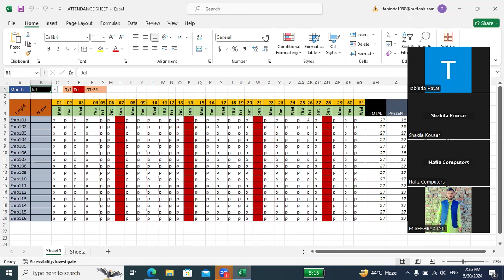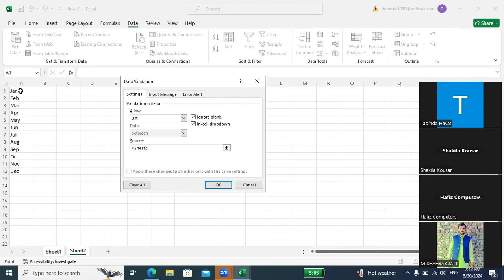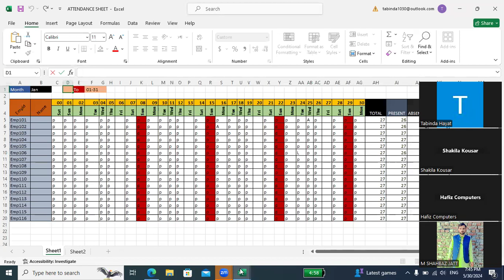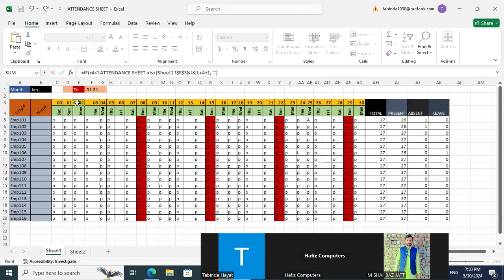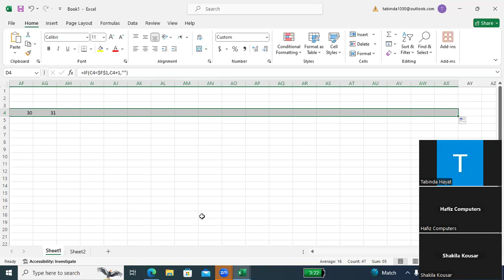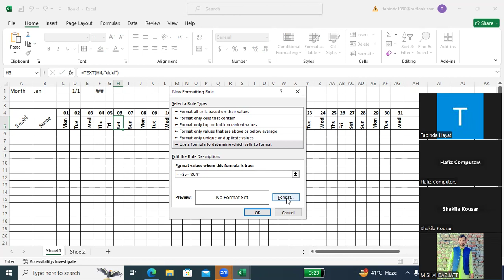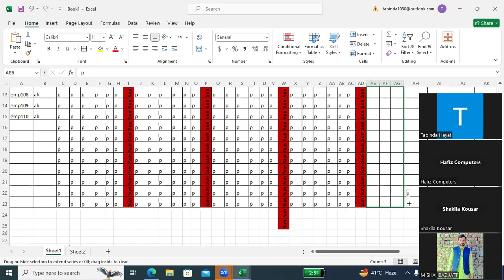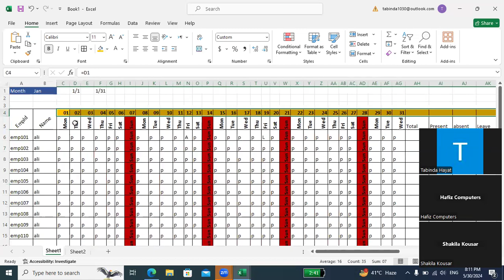Excel Attendance Sheet | Batch 4